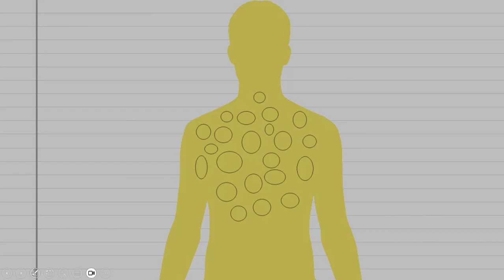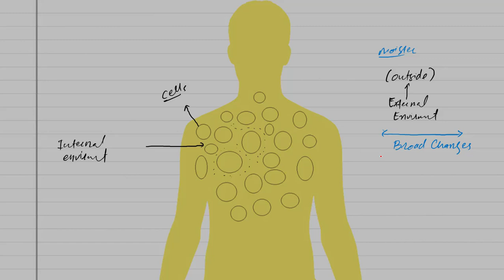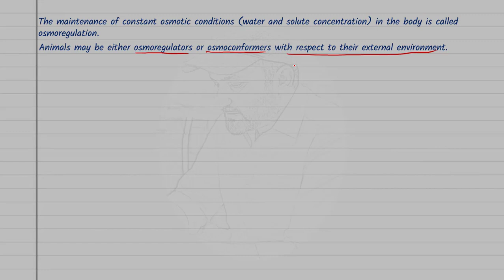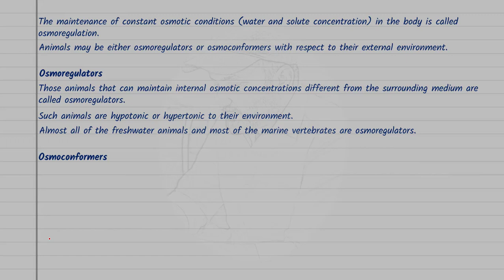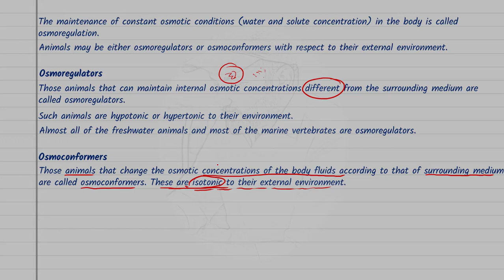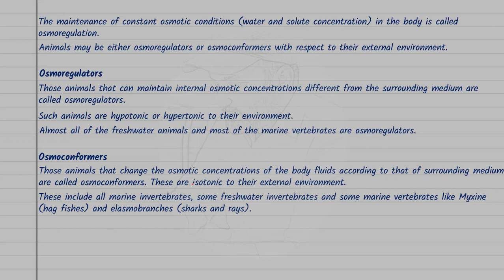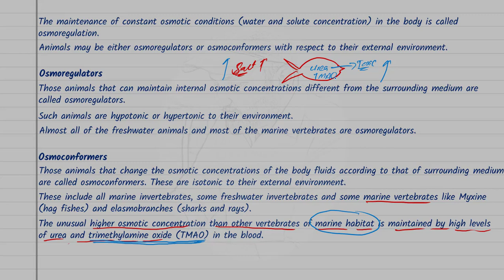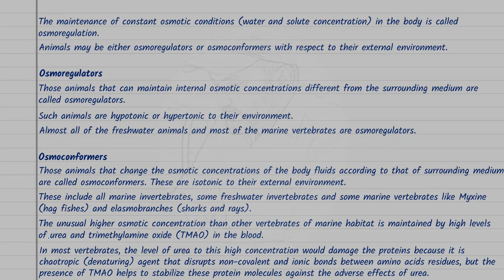Homeostasis | Osmoregulators & Osmoconformers | Class 12 2nd Year FBISE NBF Book Biology Lectures